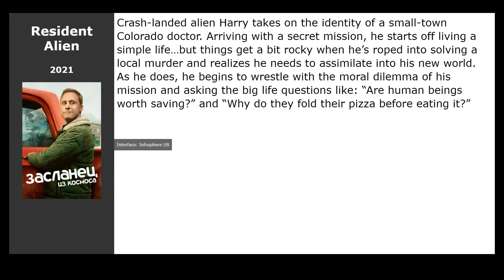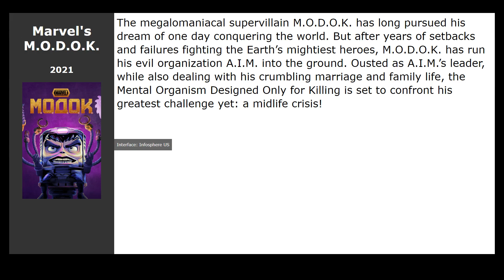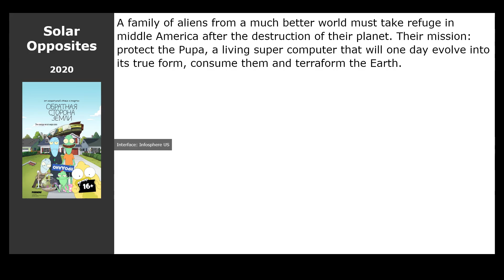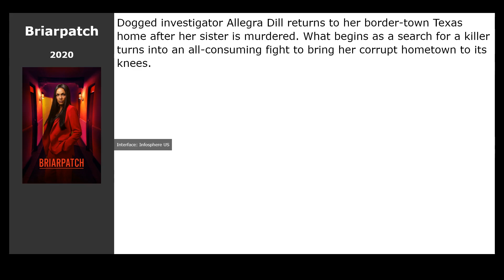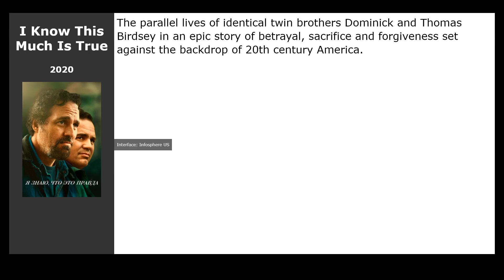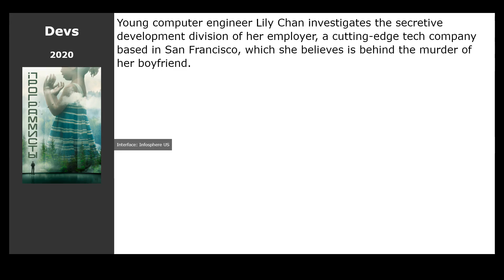20 Best American TV series about newspapers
List of the best American TV series about newspapers according to viewers:

00:00 Introduction
00:13 Clarice (2021) / genre: detective, thriller, crime
00:26 Resident Alien (2021) / genre: fantastic, drama, comedy
00:39 Chad (2021) / genre: drama, comedy, family
00:52 Marvel&#39;s M.O.D.O.K. (2021) / genre: cartoon, action, comedy
01:05 THEM (2021) / genre: horror, thriller, drama
01:25 Panic (2021) / genre: thriller, drama, crime
01:38 Duncanville (2020) / genre: cartoon, comedy
01:51 Utopia (2020) / genre: fantastic, action, thriller
02:07 Die Hart (2020) / genre: action, thriller, comedy
02:20 68 Whiskey (2020) / genre: drama, comedy, military
02:36 Little America (2020) / genre: comedy, drama, melodrama
02:49 Solar Opposites (2020) / genre: cartoon, fantastic, comedy
03:02 50 States of Fright (2020) / genre: horror
03:21 Never Have I Ever (2020) / genre: drama, comedy
03:37 Briarpatch (2020) / genre: thriller, drama, crime
03:53 I Know This Much Is True (2020) / genre: drama
04:12 The Undoing (2020) / genre: thriller, drama, detective
04:31 DAVE (2020) / genre: comedy, music
04:44 Messiah (2020) / genre: thriller, drama, detective
04:57 Devs (2020) / genre: fantastic, thriller, drama